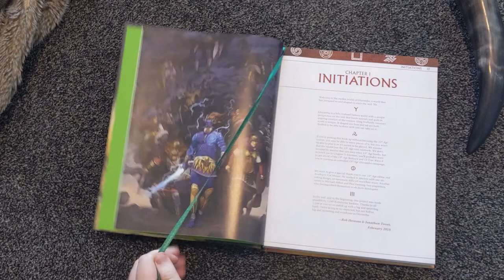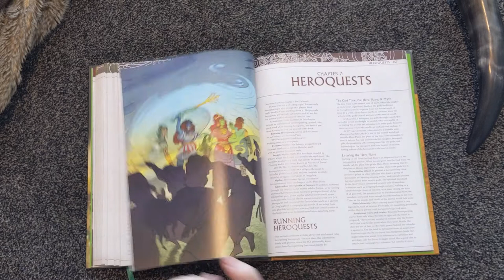13th Age Glorantha | Chaosium Unveiled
This video unveils 13th Age Glorantha.

13th Age Glorantha allows your group to create their own Gloranthan campaign using the 13th Age RPG system. This book includes monsters, ready-to-run adventures, heroquests, and new classes and races for players.